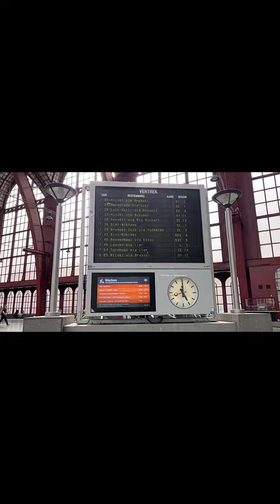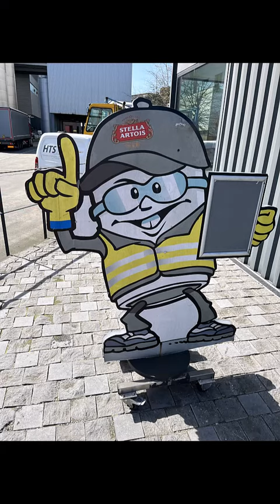Antwerp Centraal Station and a cool train ride in Belgium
Hi Friends,
As most of you know, the Antwerp Centraal Station is one of the stylish train stations anywhere. It has ornate decorations and is the model of not only style but efficiency. Hope you enjoy! Part 2 of this video is a charming train ride actually from Antwerp, Belgium to Leuven, Belgium, a 47 minute tranride on the way to Brussels. Leuven is the old university town in Belgium and is also where the Stella Artois Brewery is still operating and has been since the year 1366!  It was a partly sunny day and you get the flavor of the Belgian countryside.

Hope this sampler gets you to travel adventurize and enjoy.

Cheers
Pete Renault